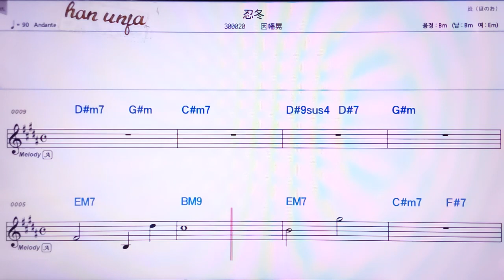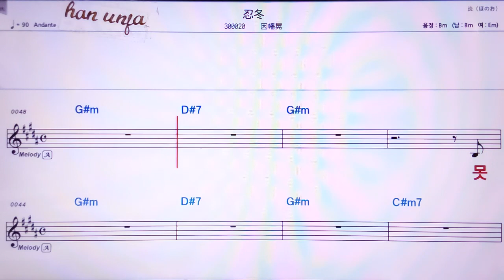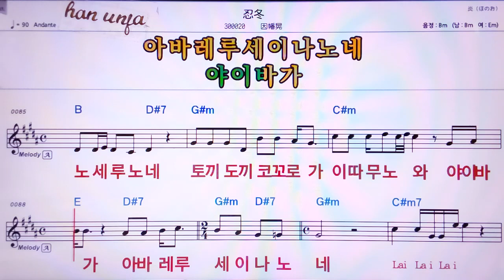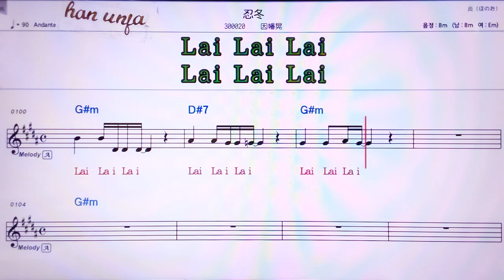💖스마카즈라/인바아카라/ 👍MR,가라오케 악보 코드 가사 ,Karaoke반주